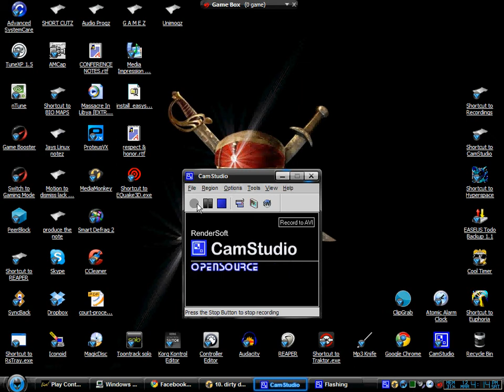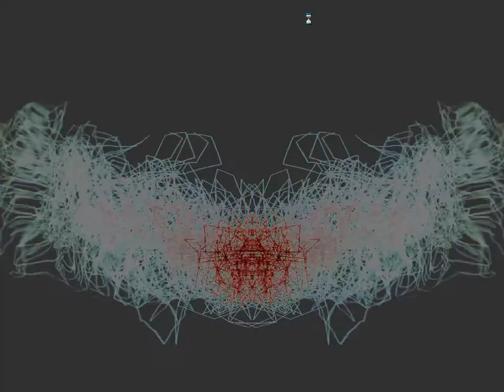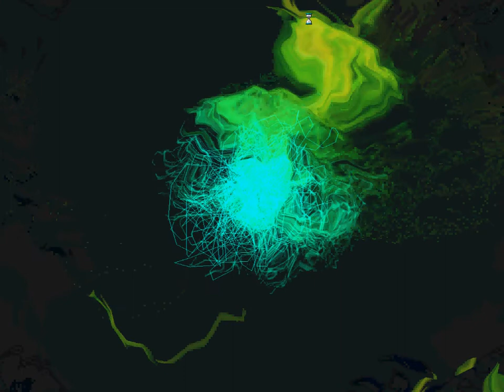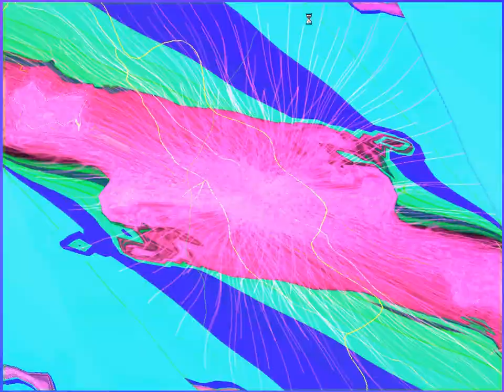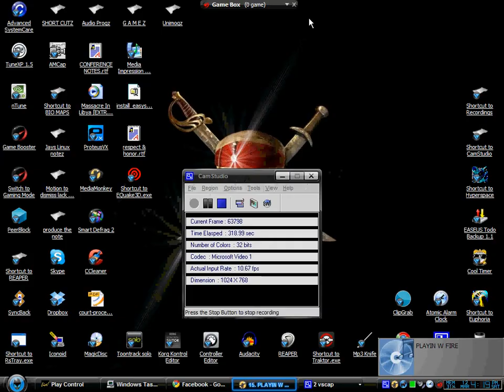TRIPPED OUT 2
just goofin'  :)